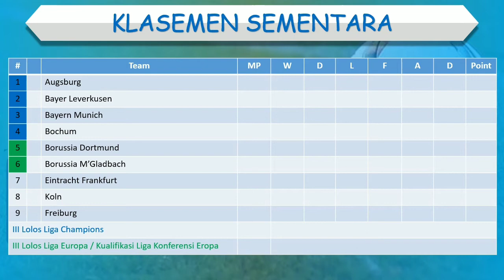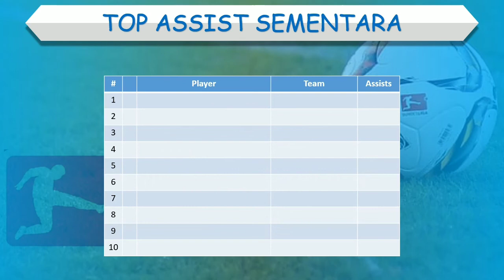Jadwal Liga Jerman Malam Ini │ Pekan 1 │ Frankfurt vs Muenchen │ Sabtu, 6 AGustus 2022 │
Frankfurt vs Muenchen
Union Berlin vs Hertha
Gladbach vs Hoffenheim
Wolfsburg vs Bremen
Bochum vs Mainz
Augsburg vs Freiburg
Dortmund vs Leverkusen

Stuttgart vs Leipzig
Koln vs Schalke

jadwal liga jerman 2022
jadwal liga jerman di tv one
jadwal liga jerman live tv one
jadwal liga jerman hari ini
jadwal liga jerman malam ini live tv one
jadwal liga jerman tadi malam
jadwal liga jerman pekan 1
jadwal bola liga jerman
jadwal bola malam ini liga jerman
jadwal pertandingan liga jerman malam ini
jadwal liga jerman nanti malam
jadwal liga jerman tvone
jadwal pertandingan liga jerman
jadwal liga jerman tv one malam ini
jadwal bundesliga malam ini
jadwal bundesliga 2022
jadwal bundesliga di tv one
jadwal bundesliga live tv one
jadwal bundesliga 2022 23
jadwal bundesliga malam ini net tv
jadwal bundesliga tvone
jadwal bundesliga 2022
jadwal liga Bundesliga
jadwal bayern munchen Bundesliga
jadwal pertandingan Bundesliga
Jadwal Bayern Munchen
Jadwal Munchen
Jadwal Borussia Dortmund
Jadwal Dortmund